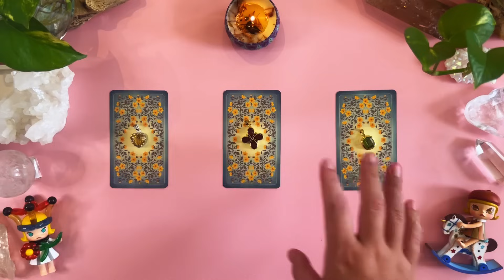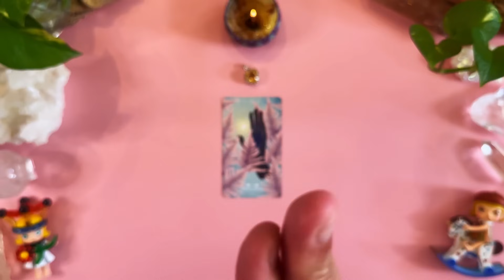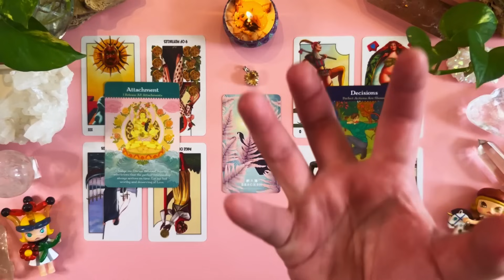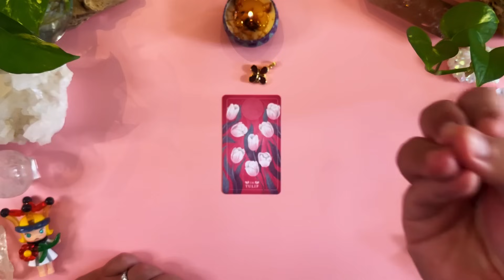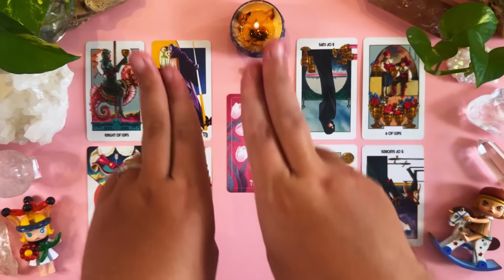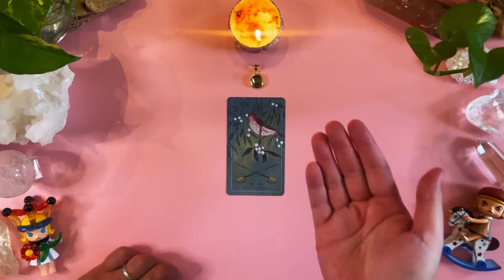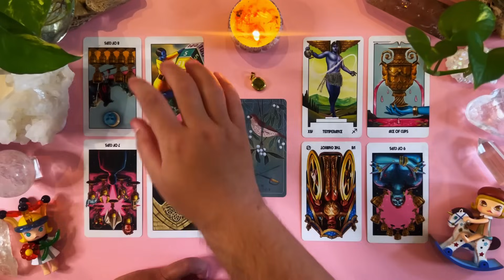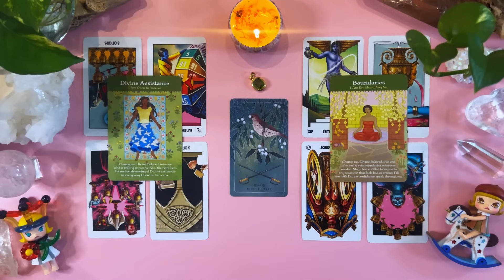Pilih Kartu 🫧 Apa yang Terjadi Dengan Dirimu Saat Ini?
Pick a Card | Pilih Kartu | Tarot Reading

🔮TIMESTAMPS
00:00:00 Intro
00:02:19 Pile 1 [Citrine Heart Pendant]
00:33:46 Pile 2 [Pink Tourmaline Clover Pendant]
01:04:52 Pile 3 [Peridot Octagon Pendant]

🔮DECKS
The Seed and Sickle Oracle Deck | Fez Inkwright
Supernova Tarot | Federico Salis
Divine Beloved Oracle Card | Tosha Silver